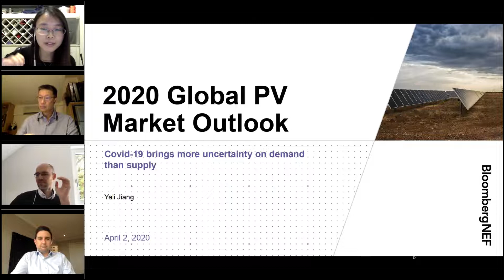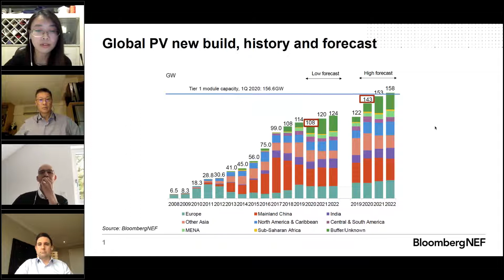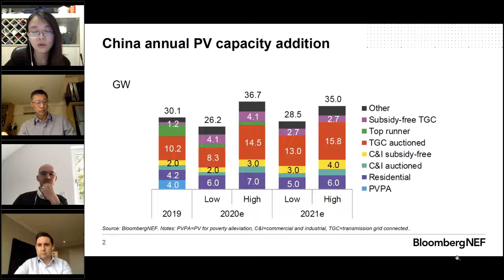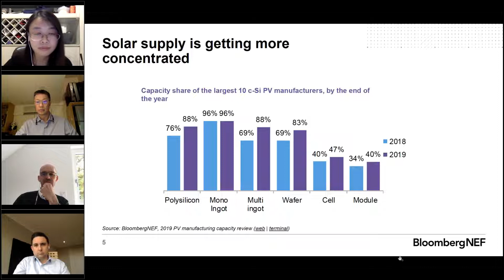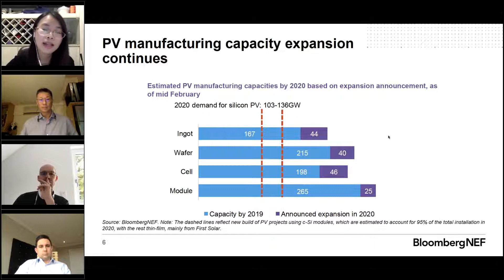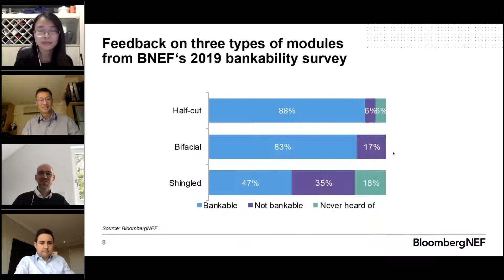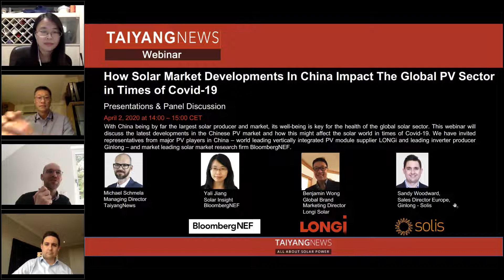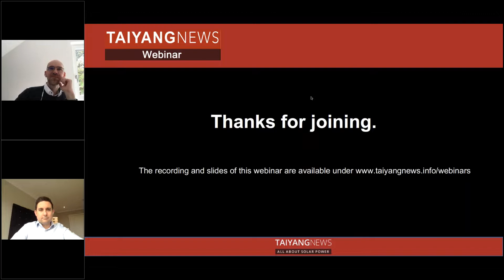TYN Webinar: How Solar Market Developments In China Impact The Global PV Sector in Times of Covid-19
How Solar Market Developments In China Impact The Global PV Sector in Times of Covid-19
April 2, 2020 at 14:00 – 15:00 CET

With China being by far the largest solar producer and market, its well-being is key for the health of the global solar sector. This webinar will discuss the latest developments in the Chinese PV market and how this might affect the solar world in times of Covid-19. We have invited representatives from major PV players in China – world leading vertically integrated PV module supplier LONGi and leading inverter producer Ginlong – and market leading solar market research firm BloombergNEF.

The panel discussion will include a Q&A part for participants.

The link of recorded webinar will shared to registration email afterwards.

Moderator:
Michael Schmela, Managing Director TaiyangNews

Invited Speakers:
Yali Jiang, Solar Insight, BloombergNEF

Benjamin Wong, Global Brand Marketing Director,Longi Solar

Sandy Woodward, Sales Director Europe, Ginlong – Solis